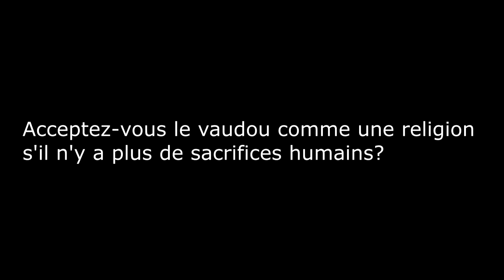20 FA Alors parlez de vaudou DES MALADIES VAUDOU 070521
Alors parlez!...©
‘À propos des maladies vaudou et la guérison’.

20. FA: Épisode 20 (de 22)
‘En Ouganda derrière les écrans sur la guérison traditionnelle’.

Il y a des vues que depuis Adam et Eve, chaque homme ...
est pécheur, et coupable, et obtient en conséquence la maladie vaudou.
Il y a aussi des vues qui ont évolué pendant des siècles, 1000 ans déjà
sont devenus un processus naturel,
avec des médicaments naturels.
dans lequel les maladies vaudou sont neutralisées d'une manière différente
car il s'agit de connaissances complètement différentes de celles de la science occidentale.